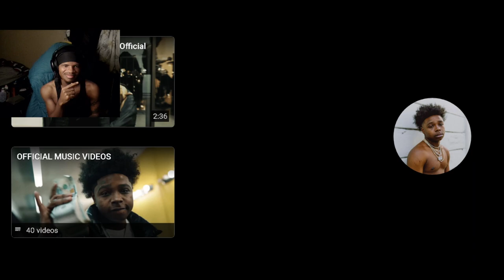Anti Da Menace - Banned From Da A (Official Music Video) REACTION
Anti Da Menace - Banned From Da A (Official Music Video)